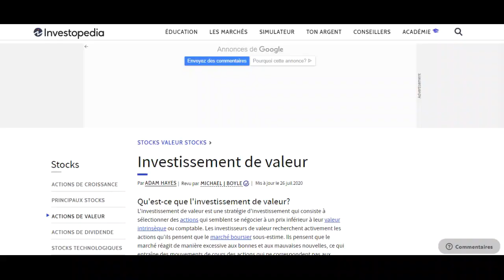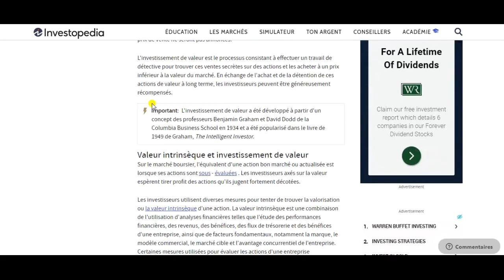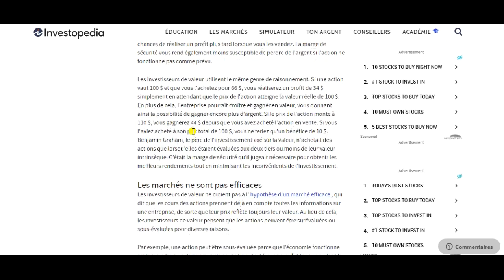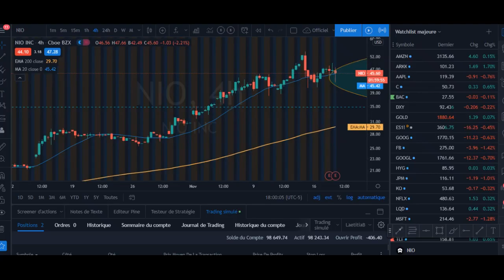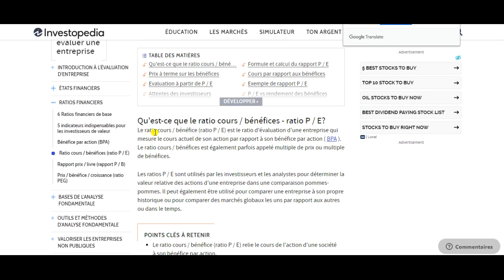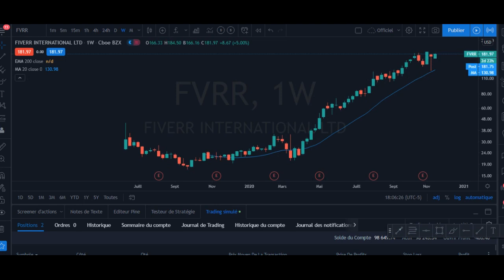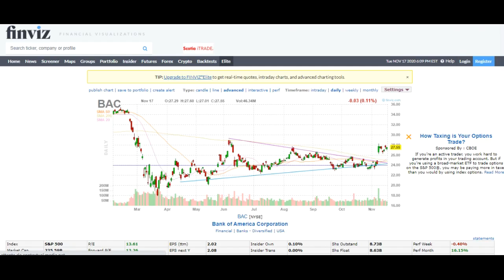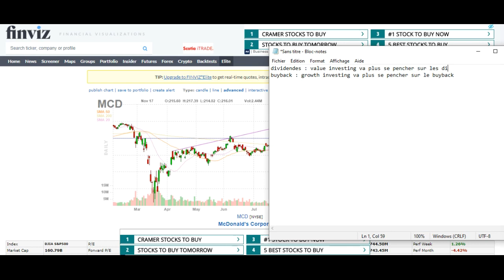VALUE VS GROWTH INVESTING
▬▬▬▬▬▬▬▬▬  FORMATIONS   ▬▬▬▬▬▬▬▬▬▬

▬▬▬▬▬▬▬▬▬▬▬▬▬ BOUTIQUE ▬▬▬▬▬▬▬▬▬▬▬▬

▬▬▬▬▬▬▬▬▬▬▬▬▬ AMAZON ▬▬▬▬▬▬▬▬▬▬▬▬▬

▬▬▬▬▬▬▬▬▬▬▬▬▬ SOCIAL MEDIA ▬▬▬▬▬▬▬▬▬▬▬▬▬